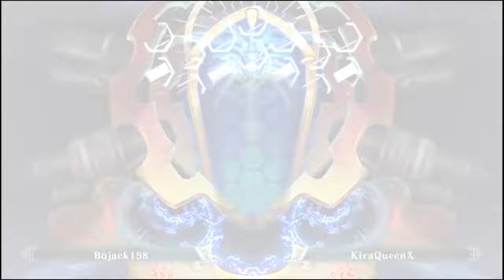BlazBlue Central Fiction - Es Games